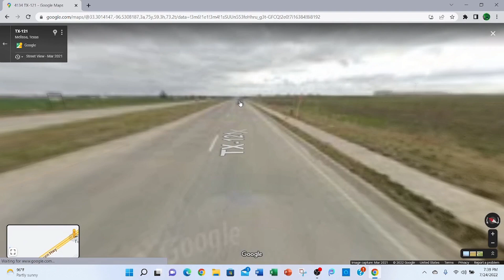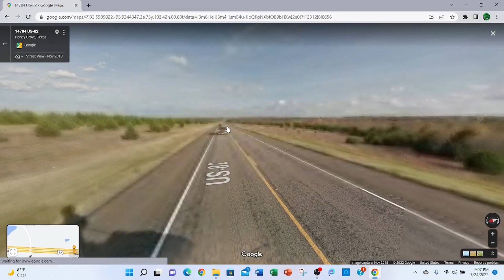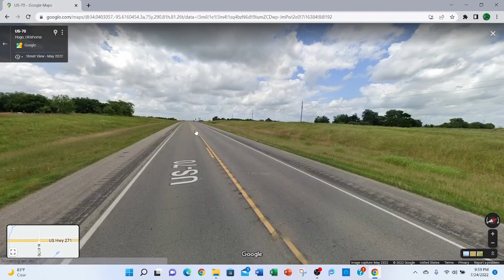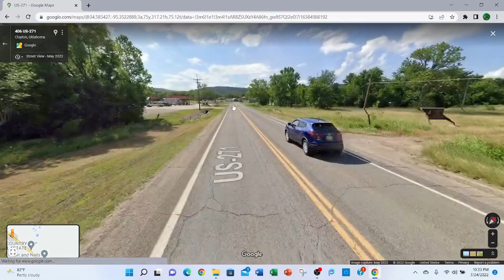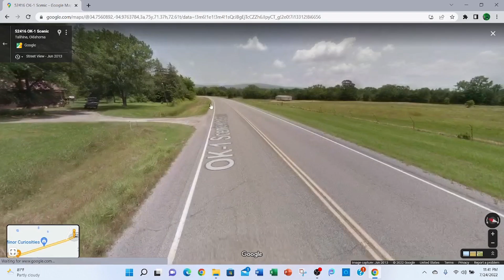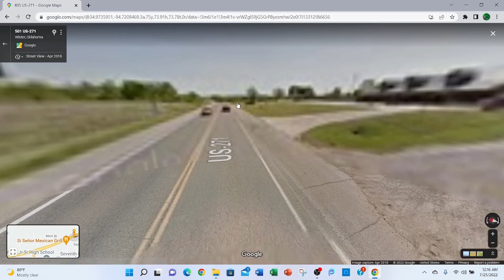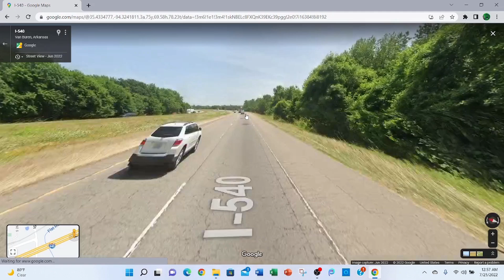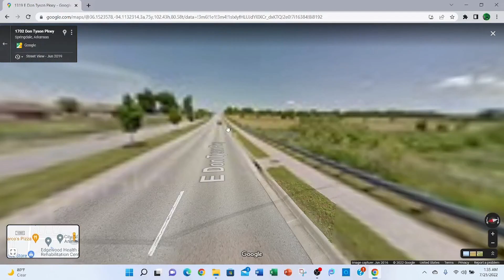Melissa TX to Springdale AR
This place will take this on Directions in Texas, Oklahoma, & Arkansas. This photos belongs to Google Maps, I don't own this. it Started at my house in Melissa TX, and it end at Springdale AR. Vehicle: 2009 Volkswagen Jetta TDI (Gray). It went around July 1, 2022.

All Videos and Viewers for 13 and older.